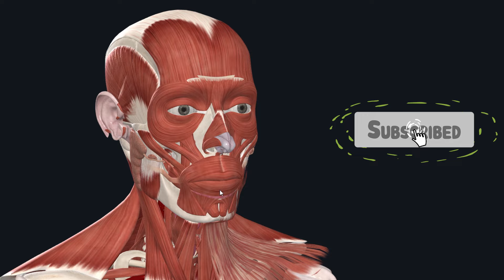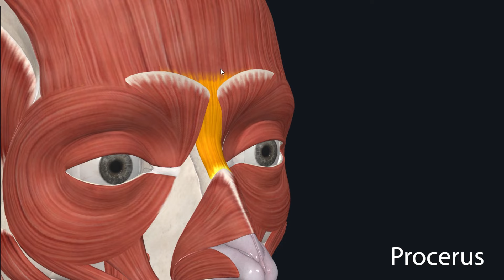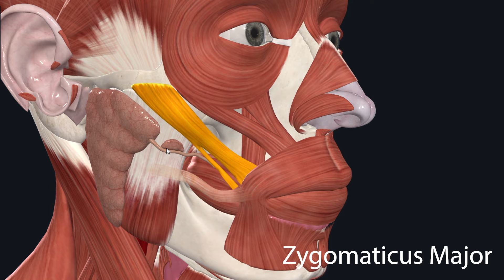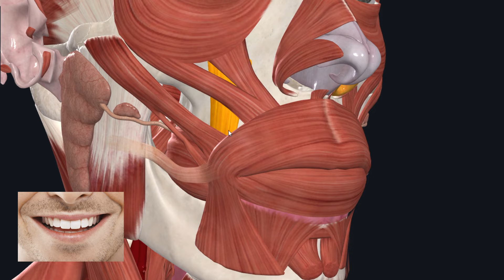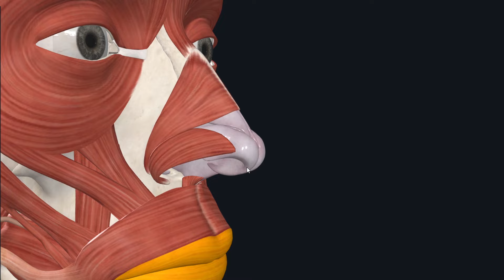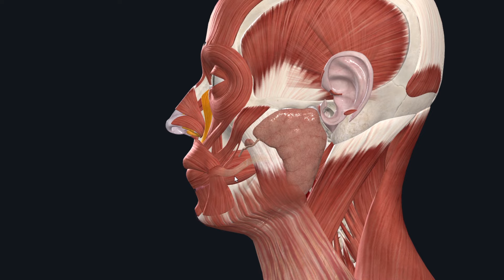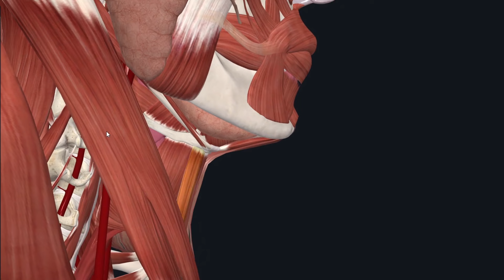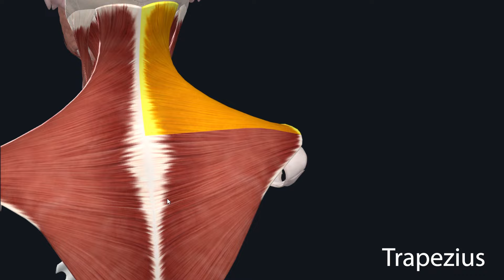تشريح عضلات الوجه والرقبة | Muscles of Head and Neck | PART 2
هذا الفديو هو الجزء الثاني من فديو العضلات الخاصة بالوجه والرقبة
in this video we will demonstrate the muscles of head and neck

we will discuss the following Muscles of face and neck:
- Occiptofrontalis muscle
- Orbicularis oculi muscle
- Orbicularis oris muscle
- Risorius muscle
- Nasalis muscle
- Levator nasolabialis
- Levator anguli oris
- Zygomaticus major muscle
- Zygomaticus minor muscle
- Levator labii superioris muscle
- Depressor supercilii
- Procerus muscle
- Depressor anguli oris
- Depressor labii inferioris
- Mentalis
- Sternocleidomastoid muscle
- Omohyoid muscle
- Trapezius muscle

we will discuss origin, insertion, innervation and function of all these muscles of the face and neck

⏱️⏱️TIMECODES⏱️⏱️

اسمي الدكتور محمد خان طبيب اسنان من العراق قناة دينتيي هيا قناة مخصصة بطب الاسنان وتحتوي على شروحات في جميع التخصصات
الخاصة بالاسنان من شرح عملي ومناهج ومراجعة لمواد الاسنان والاجهزة فاذا كنت طبيب اسنان او خريج او طبيب منقطع وحاب اطور نفسك او تنظم الى اسرة دينتيتي انصحك بالاشتراك وتفعيل زر الجرس حتى لا يفوتك اي فديو انزله

🎓References:🎓